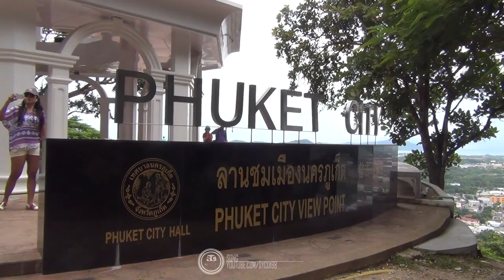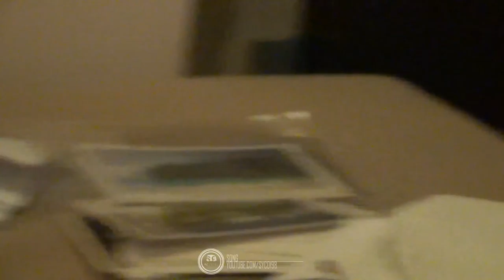Thailand Vlog #10 : Phuket + Fazit | Krankheit | Silas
OP.314 - Johann Strauss II - An der schönen blauen Donau

► Syco bei Snapchat:
silas_sylas

Eure Meinung interessiert uns:

Danke!